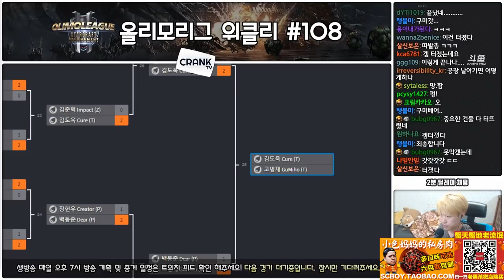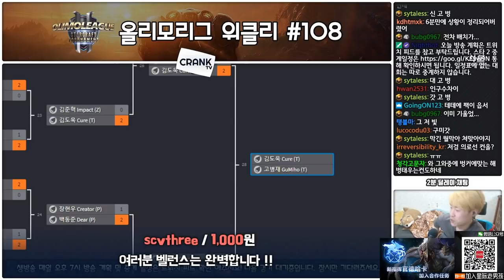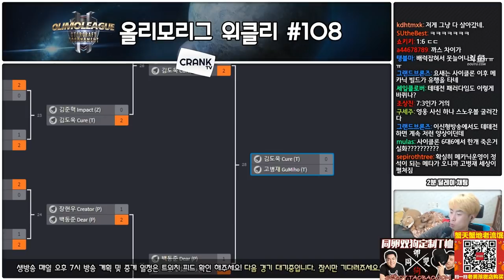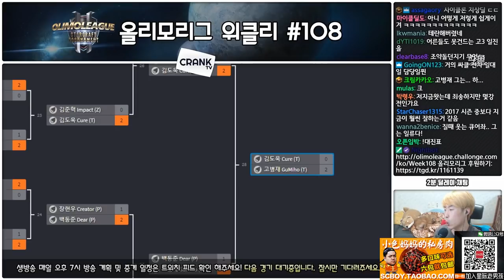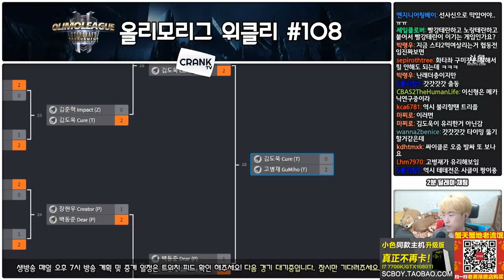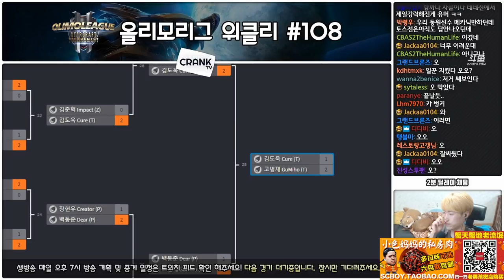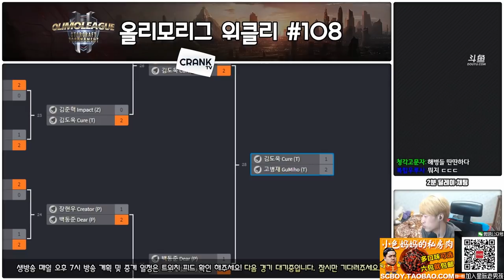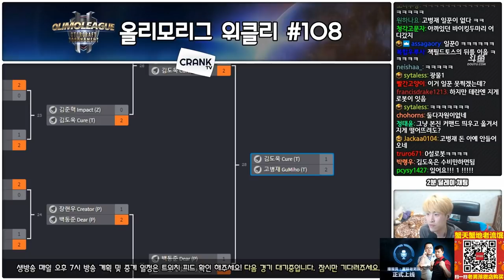11月28日olimo联赛周赛(7) Gumiho(T) vs Cure(T)